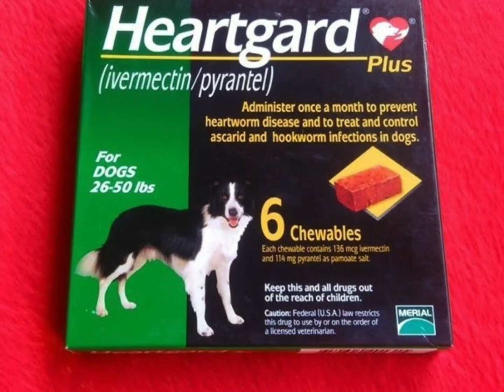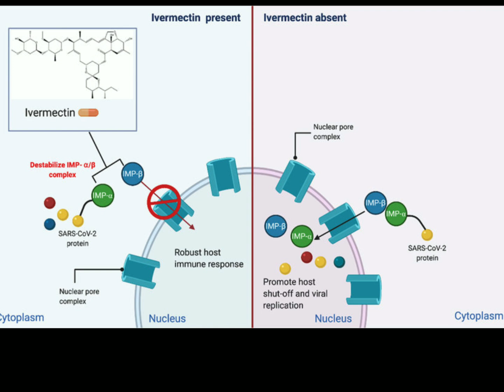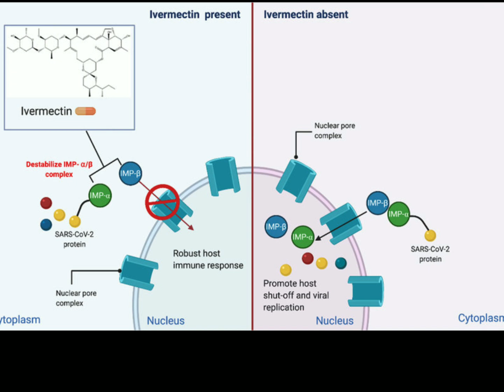Ivermectin and COVID-19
Familiarize yourself with the budding information and updating research regarding this repurposed medication to aid our immune systems fight many more infections other than worms and parasites!